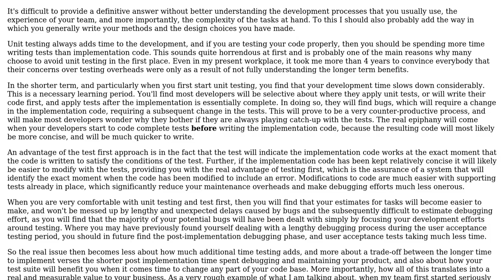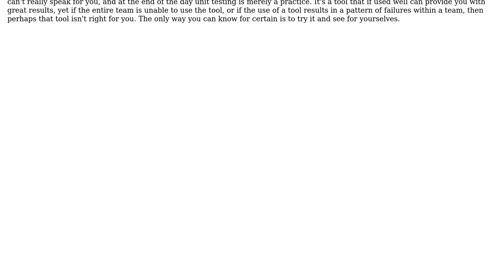Software Engineering: How much extra time is needed to add unit test in a development task?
With thanks & praise to God, and with thanks to the many people who have made this project possible! | Content (except music & images) licensed under CC BY-SA | Music | Images & others | With thanks to user S.Robins user Michael K user Louis Rhys and the Stack Exchange Network Trademarks are property of their respective owners. You are responsible for your own actions.